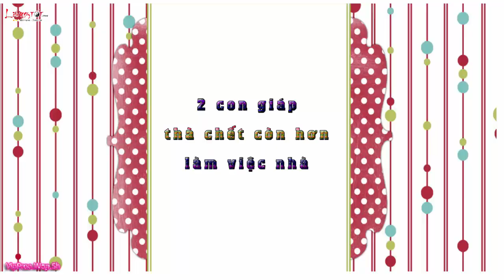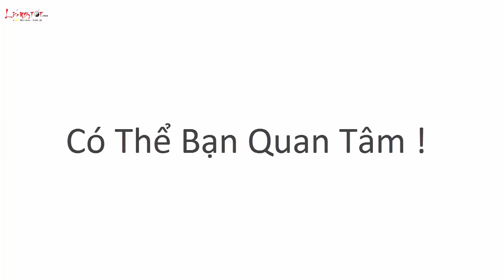2 con giáp thà chết còn hơn làm việc nhà | Tử Vi Con Giáp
2 con giáp thà chết còn hơn làm việc nhà | Tử Vi Con Giáp
Nội Dung: 2 con giáp thà chết còn hơn làm việc nhà | Tử Vi Con Giáp

TOP 1 - Tuổi Ngọ
Làm chuyện gì cũng đòi hỏi nhanh mà không cần chất lượng nên bạn thật sự khó đảm đương tốt chuyện nhà. Bạn có thể xắn tay làm nhưng lại làm qua loa và hỏng hóc, hậu quả còn lại để người khác dọn dẹp và vô tư nghĩ rằng mình “đã có làm” là được rồi. Nếu ai đó chê trách bạn không đảm đang, thậm chí bạn còn tỉnh bơ phản ứng lại rằng người đó ghét mình.
TOP 2 - Tuổi Thân
Tính cách không chịu an phận nên bạn không thích làm một người phụ nữ của gia đình, nhất là phải động tay vào việc sinh hoạt trong nhà. Bạn thích những cuộc tụ tập bên ngoài hơn là ở nhà. Cho dù miễn cưỡng phải làm cô gái đảm đang thì bạn cũng sẽ khiến mọi thứ rối tung lên mà thôi.
Dẫu biết rằng, Phận con gái luôn phải dính với những công việc nhà cửa, bếp núc, nhưng không phải ai cũng thích thú với điều đó. Xã hội càng hiện đại thì các bạn nữ ngày càng năng động và hiểu biết, không giỏi việc nhà cũng không sao nhưng các bạn nữ cũng cần sắp xếp mọi thứ cho ổn nhé. Lịch ngày tốt rất hân hạnh đem lại những thông tin giải trí thú vị dành cho các bạn. Xin chào và hẹn gặp lại ở chương trình lần sau.

2 con giáp thà chết còn hơn làm việc nhà | Tử Vi Con Giáp